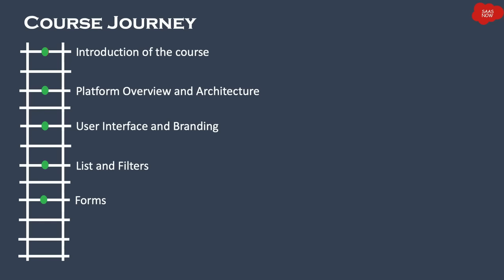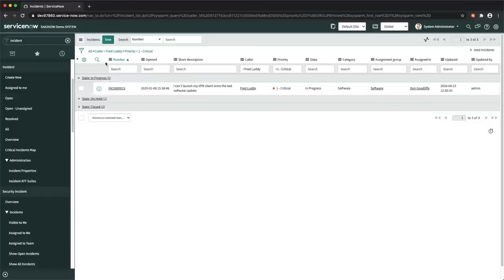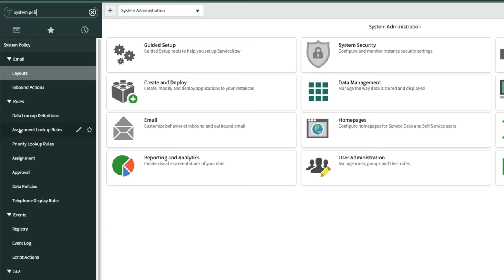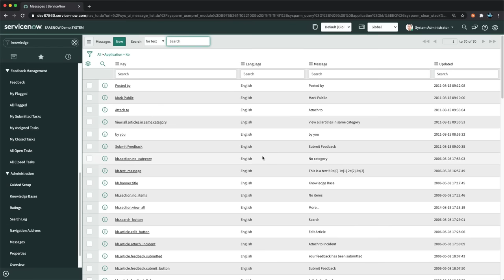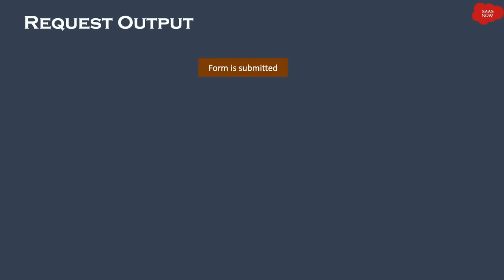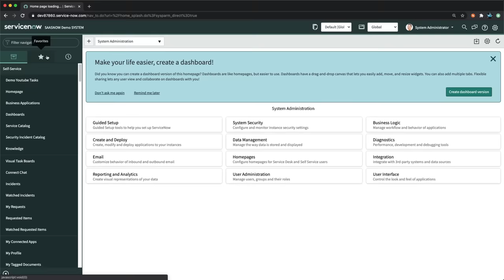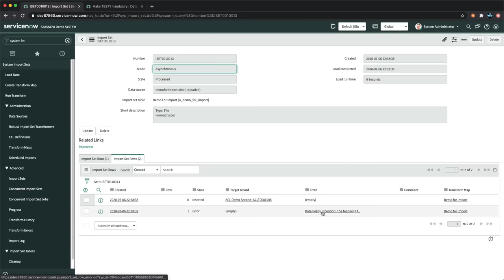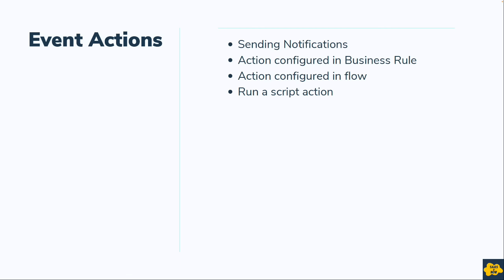ServiceNow Admin Full Course | Learn ServiceNow Administration in 7.5 Hours| System Administration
If you want to support me then by me a coffee

Please Note : This training has been prepared in Orlando version of ServiceNow.

About The Training
This training will cover everything you need to know in order to get started with administering a ServiceNow instance. You will learn how ServiceNow works and how to properly configure and customize the platform.

The training has been designed to cover all the topics required to learn to pass ServiceNow System Administrator exam. In addition,  I have also added Knowledge Check sessions in which you can check your knowledge after completing couple of videos.

Understanding of ITIL concepts and common IT principles will help you to understand better.

Topics of this Training:
- Introduction of the course
- Platform Overview and Architecture
- User Interface and Branding 00:30:59
- List & Filters and Forms 00:50:29
- Task Management 1:45:20
- Notifications 2:26:53
- Knowledge Management 3:00:03
- Service Catalog 3:40:50
- Tables and Fields 4:33:54
- Access Control List 5:05:35
- Data Import 5:40:56
- CMDB 6:28:50
- Integration 7:05:06
- Update Sets 7:06:58
- Events 7:26:19
- Platform Stats 7:33:15

Who should watch the Training:
- Anyone interested in becoming a ServiceNow administrator or developer
- Anyone who wants to begin your path for growing your career in ServiceNow
- Professionals who wants to pass the ServiceNow certified System Administrator exam